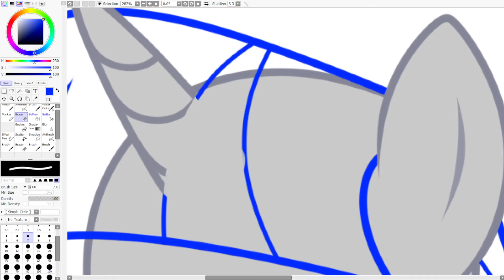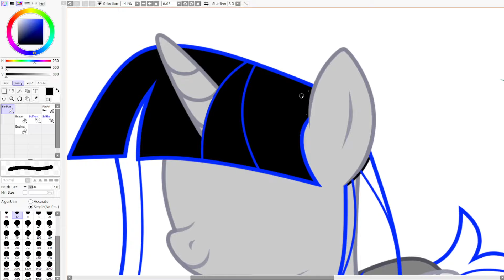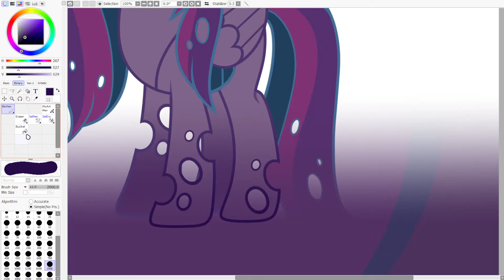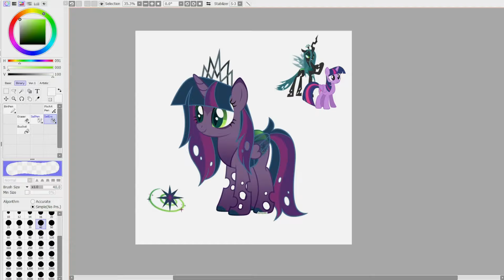TWILIGHT SPARKLE + CHRYSALIS / SPEEDPAINT